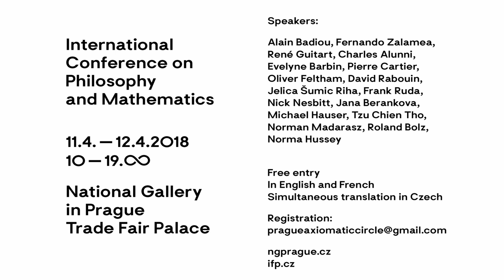Norman Madarasz: Beyond Recognition: Badiou’s Mathematics of Bodily Generation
Beyond Recognition: Badiou’s Mathematics of Bodily Generation.
Sets And / Or Categories?
Session chair: Jana Berankova, Jana Glivicka Thinking The Infinite 1918